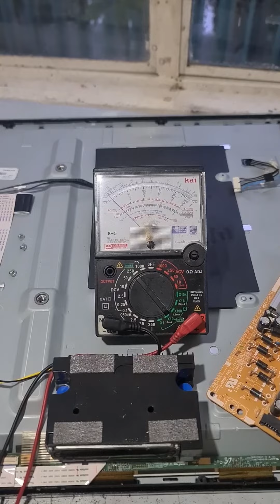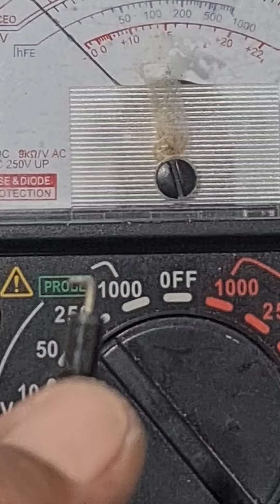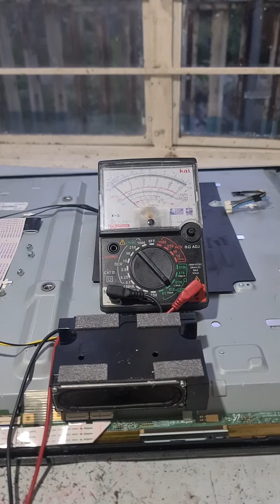SAMSUNG SMART TV 40"NO POWER